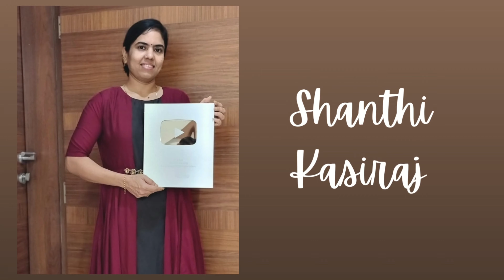Mindful eating & Weightloss | Relationship with food | இப்படி சாப்பிடுங்க, Weight-ஐ குறைங்க.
Mindful eating & Weightloss . Relationship with food .
இப்படி சாப்பிடுங்க, Weight-ஐ குறைங்க.